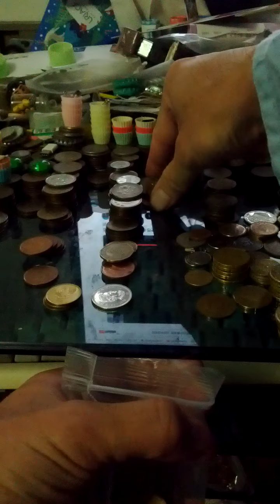Coin Bundle of 10 Won 1998(AH 1420) Issue 100 pieces-19. Not to getting easy!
Thu 28th Sep 2023(AH 1445 Rabi Al-Auwal 13rd)...
I made a Coin Bundle of 10 Won 1998(AH 1420) Issue 100 pieces again, they are not to many, however...